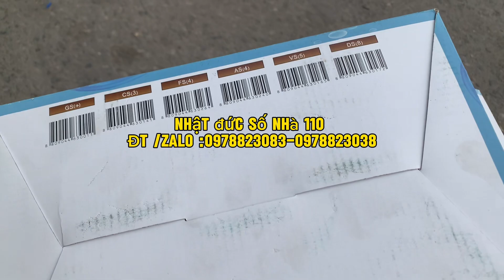Em trai quá trán với bộ còi mua trên mạng qua nhật đức lắp bộ còi ngân LDung xịn korea -kêu đanh